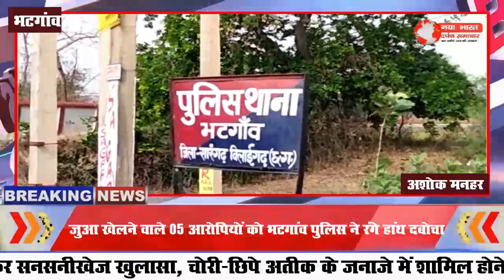ताश पत्ती से काट पत्ती नामक जुआ खेलने वाले 05 आरोपियों को भटगांव पुलिस ने रंगे हांथ दबोचा